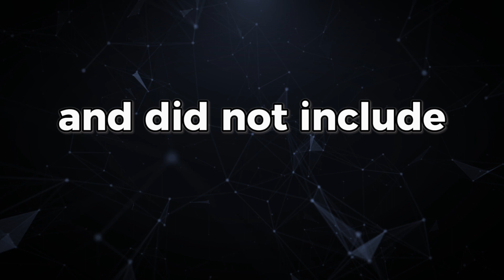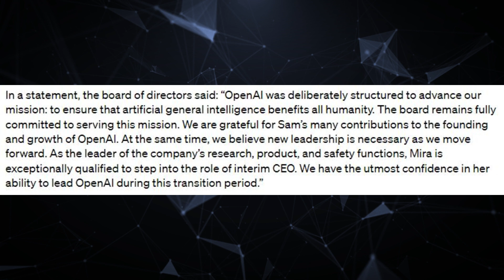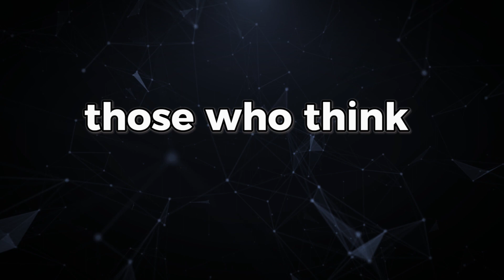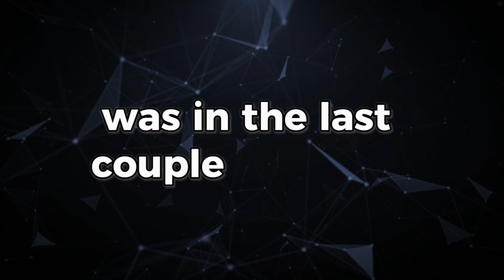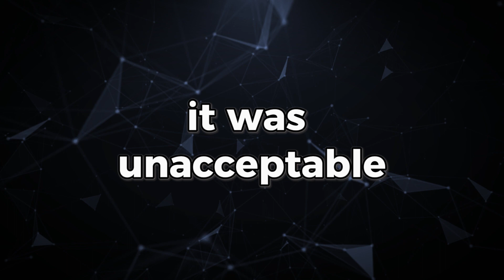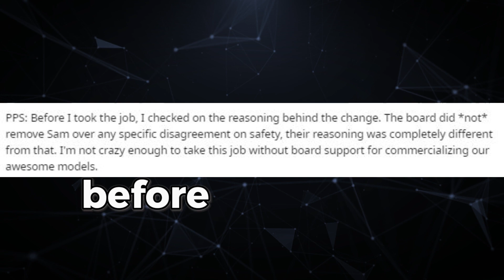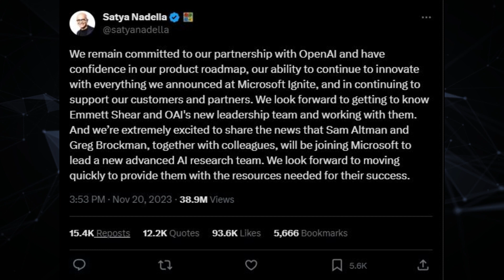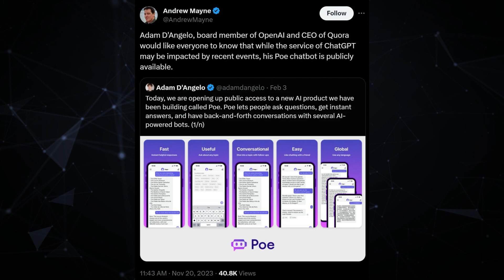Sam Altman FIRED. OpenAI IMPLODES. Crazy Ongoing Twist!!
🚨 Breaking News 🚨: In a stunning turn of events that's shaking the foundations of the AI tech industry, OpenAI's board has fired CEO Sam Altman. This unexpected move has sent ripples through the AI world, raising questions about the future of OpenAI, the pioneering force behind ChatGPT.

🕒 Timestamps:
0:00 - Introduction: The Shocking News
1:05 - The Board’s Decision: Sam Altman Fired
3:30 - The New Interim CEO: Mira Murati
5:20 - The Board’s Justification & Internal Responses
7:45 - A Closer Look at OpenAI's Board
10:00 - OpenAI's Mission & Future Direction
12:30 - The Conflict: AI Safety vs. Techno-Optimism
15:00 - The Background: OpenAI's Corporate Structure
17:40 - The Power Struggle: Altman vs. The Board
20:00 - Microsoft's Role & Future Collaboration
22:30 - New Leadership: Emmett Shear Steps In
25:00 - Employee Reactions & Microsoft’s Opportunity
27:30 - Final Thoughts & Speculations

✨ In this video, I dive deep into the whirlwind of events following this decision. From the abrupt firing to the appointment of a new interim CEO, and the potential existential risks of AI technology, we cover it all.

🔍 What led to this drastic decision? How will this impact the future of AI and OpenAI’s mission?  Will OpenAI survive?

👥 Join us as we look at the facts and reveal the complex dynamics at play and what this could mean for the evolution of artificial intelligence.